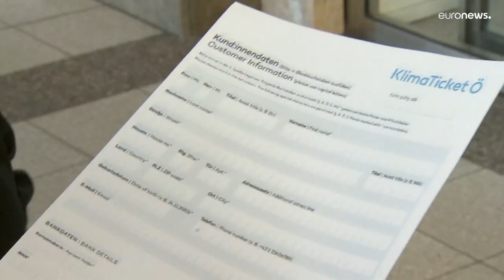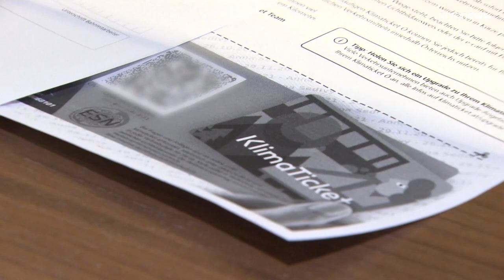Umsteiger fliegen auf das Klimaticket - Freie Fahrt zum Festpreis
Am Nationalfeiertag in Österreich konnten die Grünen auf ein erfolgreiches Verkehrsprojekt anstoßen. Präsentiert wurde das "Klimaticket", mit dem sich für einen Grundpreis von 1095 Euro ein Jahr lang der ÖPNV nutzen lässt.